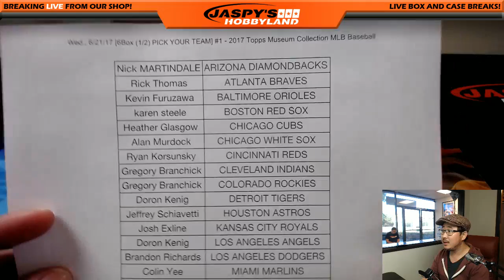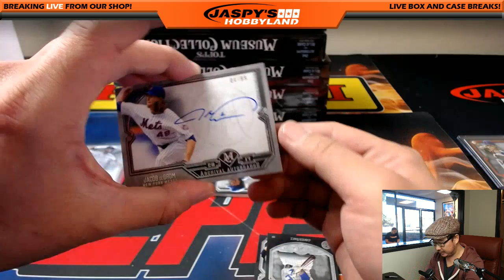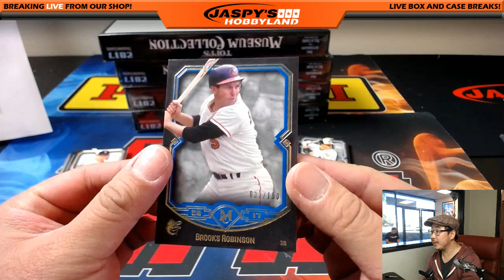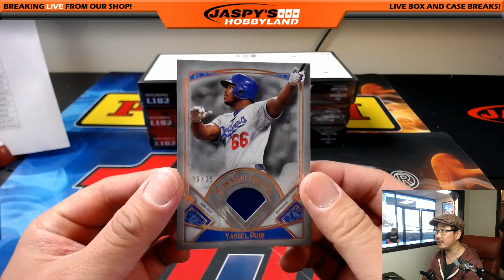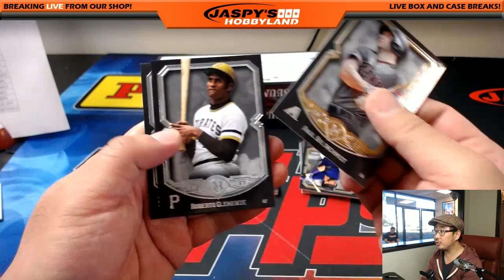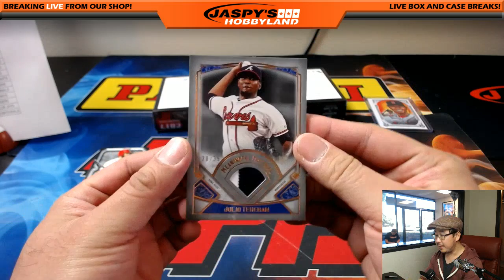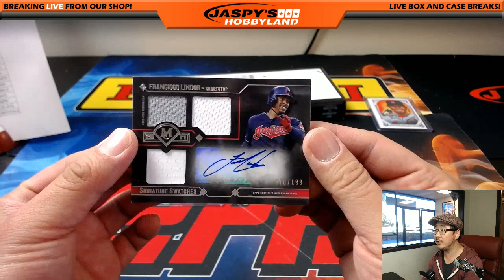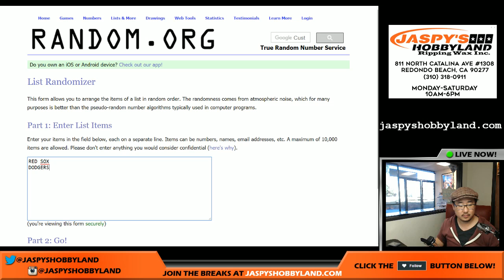Wed., 6/21/17 [6Box (1/2) PICK YOUR TEAM] #1 - 2017 Topps Museum Collection MLB Baseball